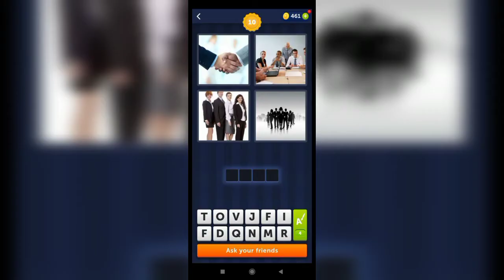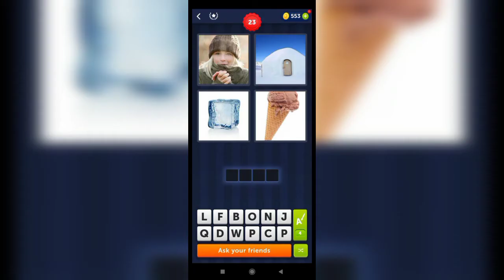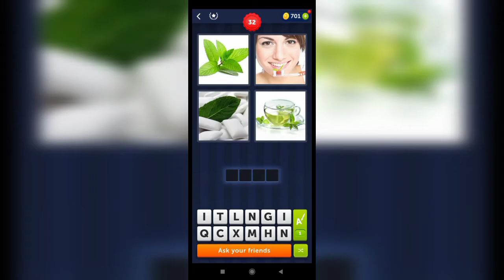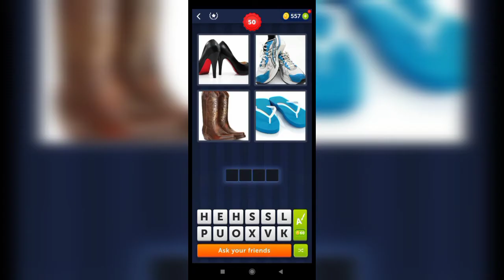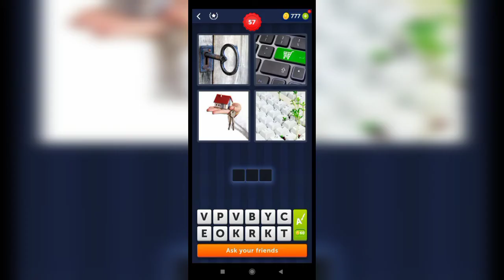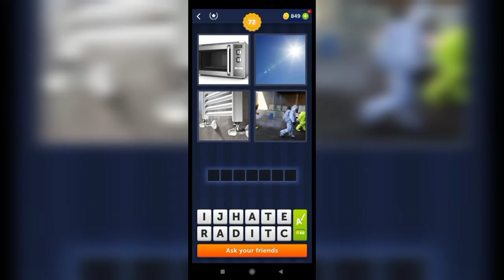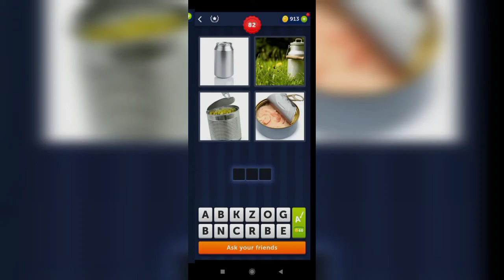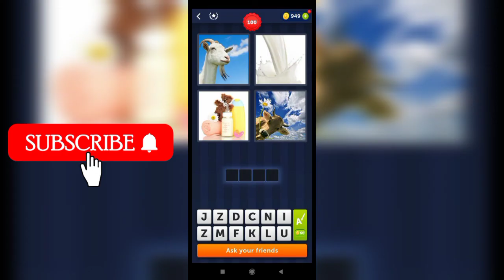4 Pics 1 Word - Level 1-100 Answers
4 Pics 1 Word - Level 1-100 Answers